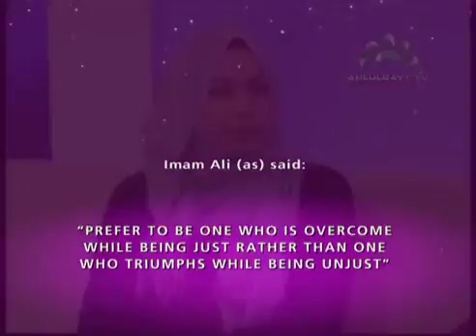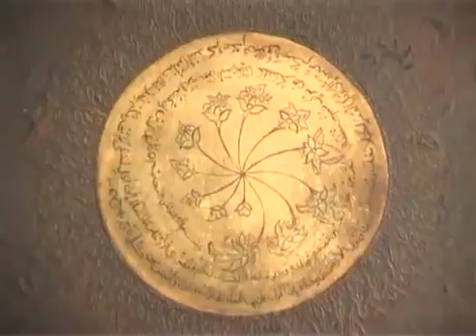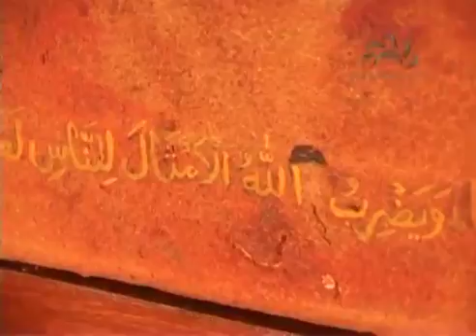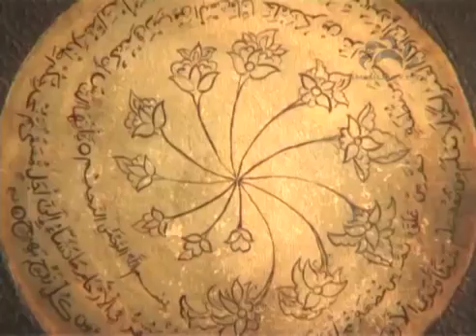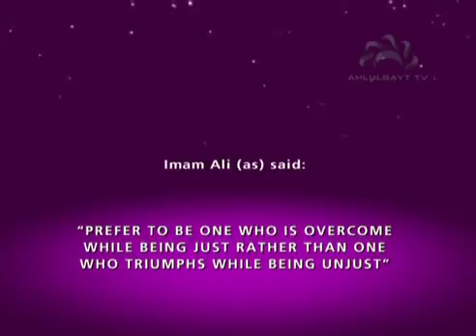Morning Break EP 14 PART 1.mov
Morning Break EP 14 PART 2.mov.

Morning Break EP 14 PART 3.mov.

Morning Break EP 15 PART 1.mov.

Morning Break EP 17 PART 4.mov.